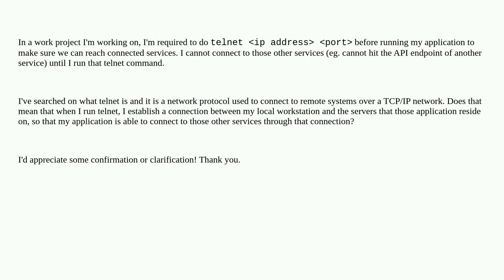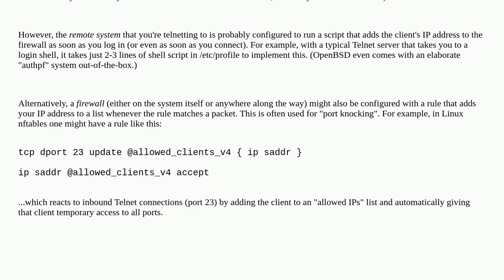How does telnet give me access to applications behind a firewall?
A special thanks goes out to the community

  firewall telnet networking